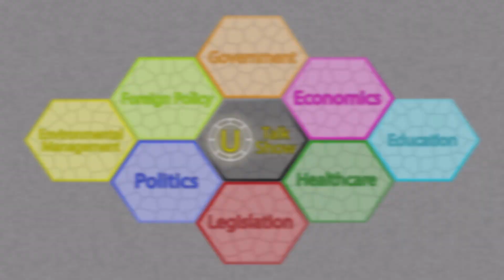U Talk Show | What matters? The Letter, or Spirit, of the law?